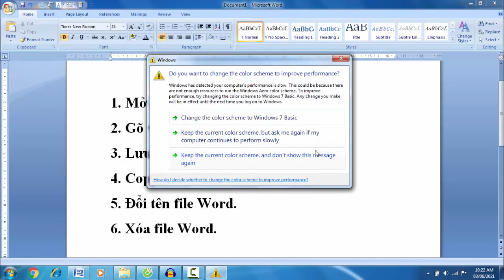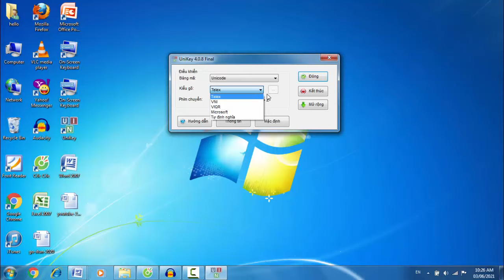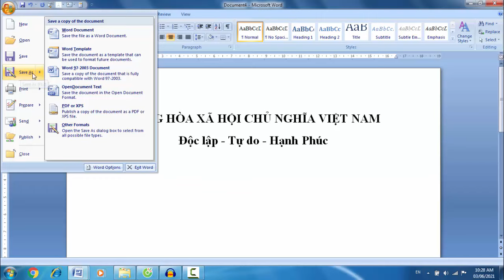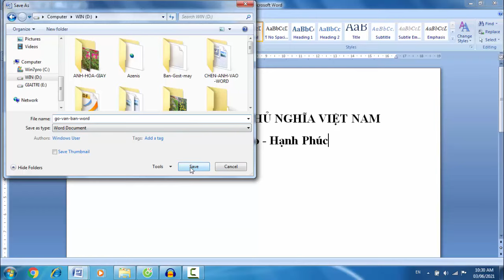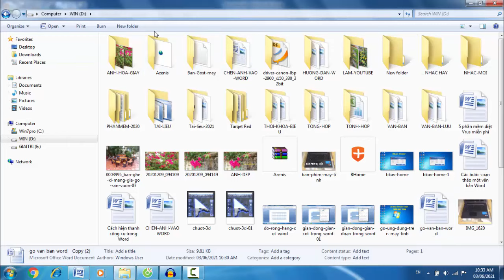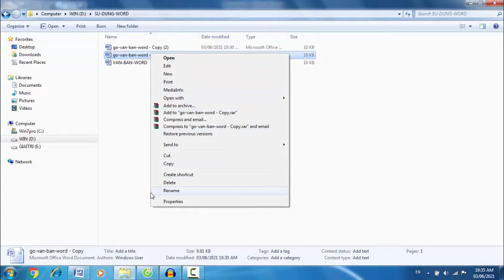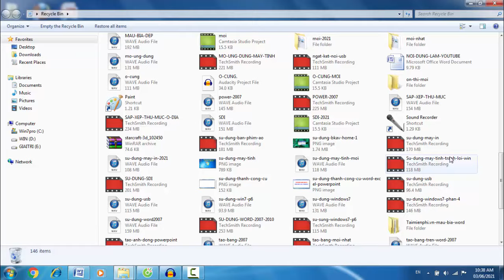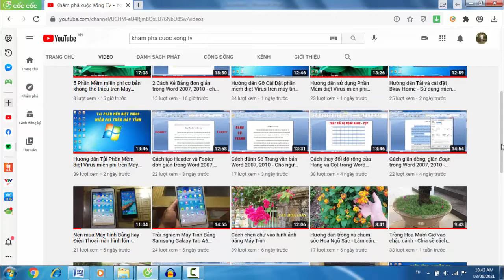Cách mở file, lưu, đổi tên, Copy file Word - Cho người mới sử dụng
Video chia sẽ các bạn cách mở file Word, lưu, đổi tên, Copy file Word dành cho các bạn mới sử dụng.